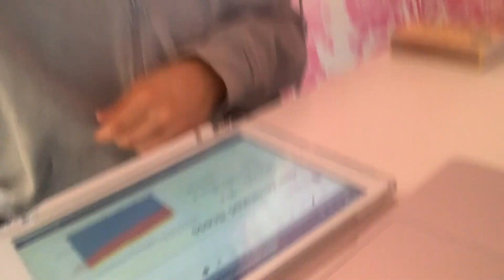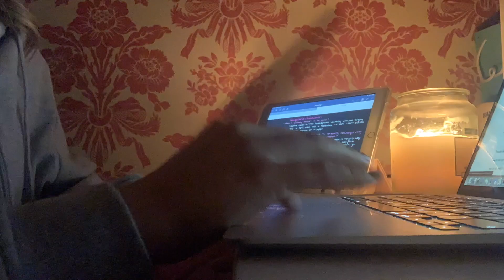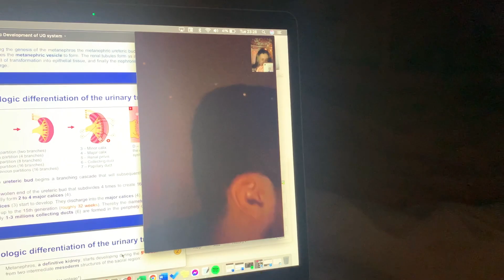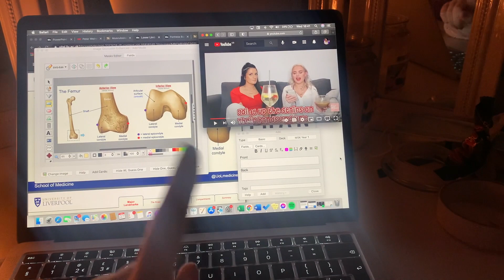PREPARING FOR EXAMS!! | A Week In The Life Of A First Year Medical Student | UK Med School Vlog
A WEEK IN THE LIFE OF A FIRST YEAR MEDICAL STUDENT - EXAM PREPARATION - UK MEDICAL STUDENT

Hey everyone!

I've had a really busy week preparing for my first mock exam in medical school so I thought I would show you how I have found it.

Thank you so so so much for watching - it means so much!

Love
Amber xox